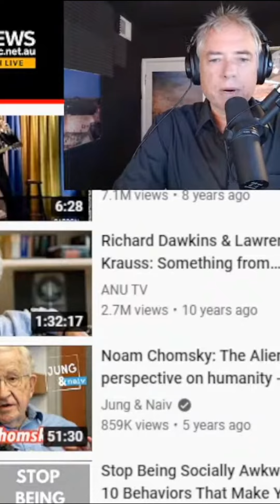A Beautiful Love Story: A Rabbi's Sacrifice for His Non-Jewish Mistress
New Novel Exposes California Judaism, Witness a heartwarming tale of love, sacrifice, and religious devotion as a Rabbi breaks all the norms for his beloved. Discover the lengths he goes to maintain kosher, prompting questions about faith and commitment. Join us in this extraordinary journey of love and religion.